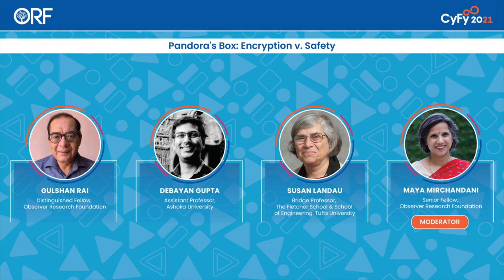Encryption v. Safety || ORF CyFy 2021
ORF CyFy 2021 || The privacy-security dilemma in the contemporary era has manifested itself in the form of political contestation vis-a-vis encryption. With numerous States world over either enacting or contemplating legislation on encryption, critics argue that this constitutes a threat to privacy, while supporters argue that encryption in itself constitutes a threat to national security. Are encryption and security truly irreconcilable binary?

Gulshan Rai, Distinguished Fellow, Observer Research Foundation
Debayan Gupta, Assistant Professor, Ashoka University
Susan Landau, Bridge Professor, The Fletcher School & School of Engineering, Tufts University

Moderator:
Maya Mirchandani, Senior Fellow, Observer Research Foundation